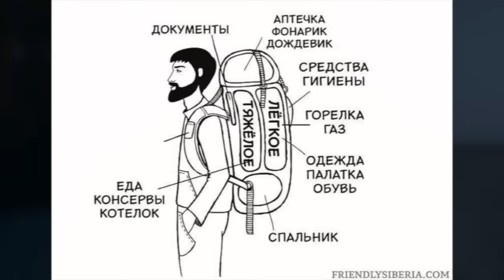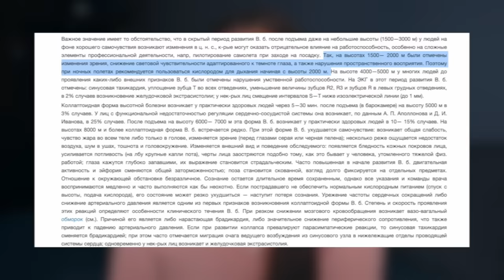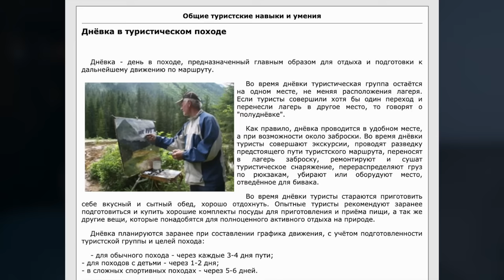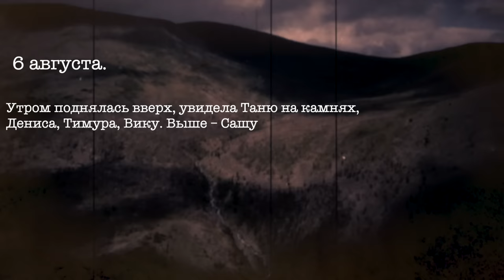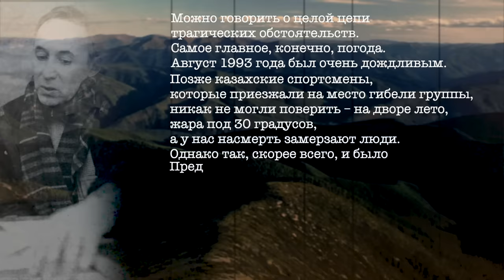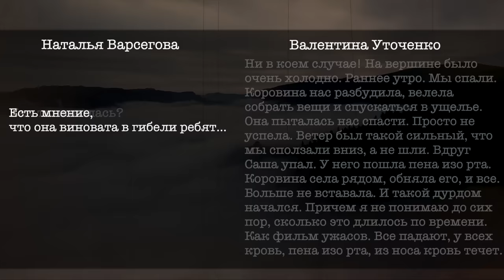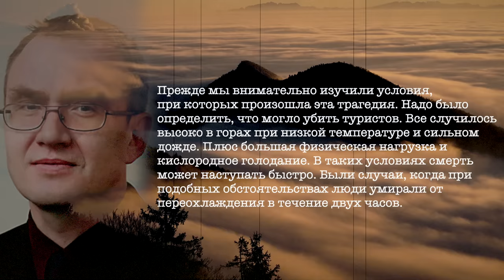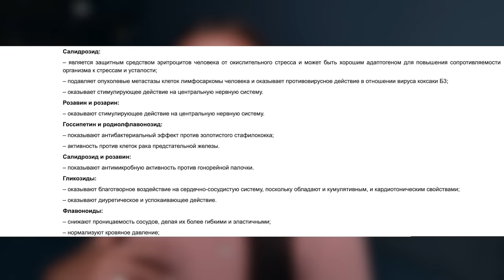ГРУППА КОРОВИНОЙ: Бурятский перевал Дятлова // Поход на Хамар–Дабан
История группы Людмилы Коровиной и их похода на Хамар-Дабан в 1993 году остается загадкой до сегодняшнего дня. Почему это дело называют бурятским перевалом Дятлова и почему об этом деле почти не говорят?